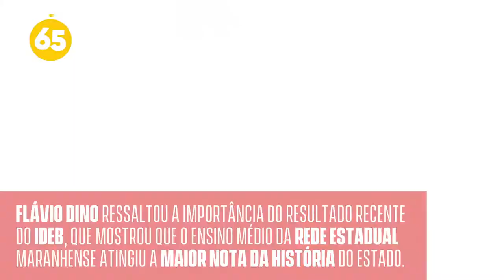Flávio Dino na Plenária de Gestão: “Quebramos a inércia do pessimismo"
“O nosso governo sobreviveu à crise e melhorou as políticas sociais para os mais pobres neste Estado”, afirmou o governador.